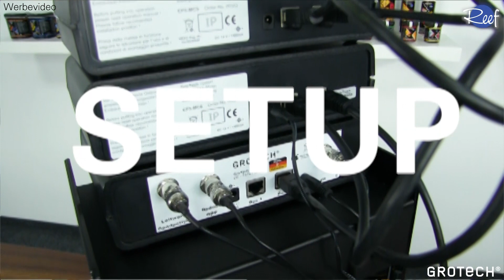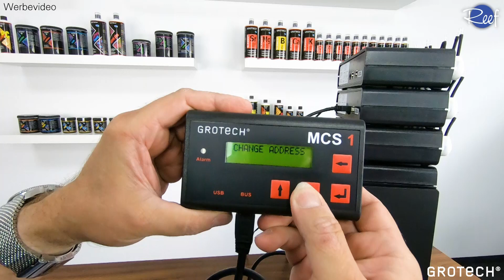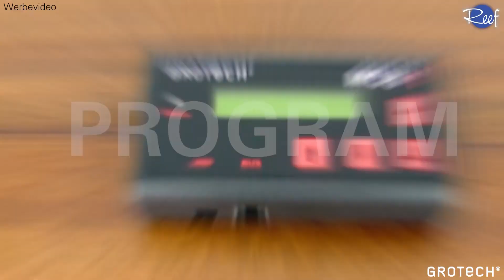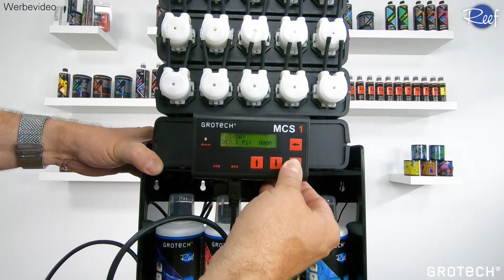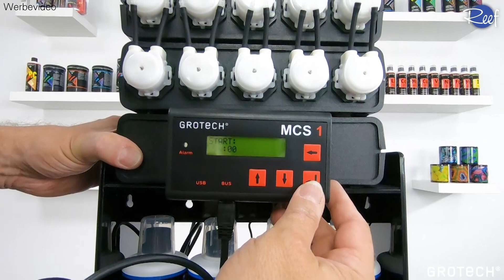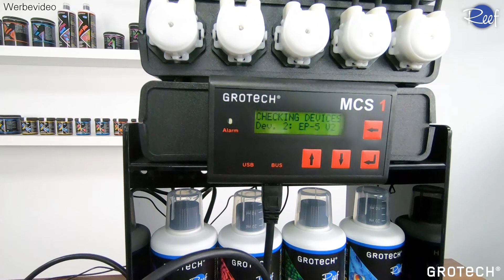MCS1: Unboxing, Funktionalität & Bedienung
English Subtitles!

In diesem Video geht es um das Master Control System und dessen Funktionen.
Es wird auch die Installation der Erweiterungsmodule, sowie der Messwerterfassung "MU1" erklärt.